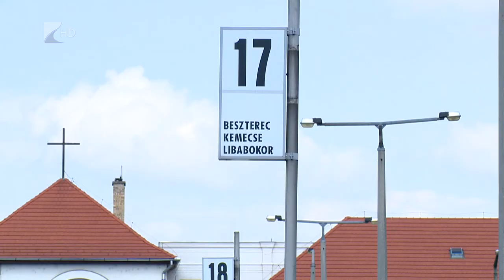Fejlesztések Nyíregyházán - Kölcsey Tv